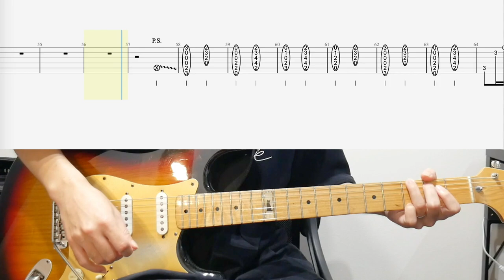あなた - L'Arc〜en〜Ciel / Guitar Tab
まきおと鉄でナナイロというバンドをやっています。